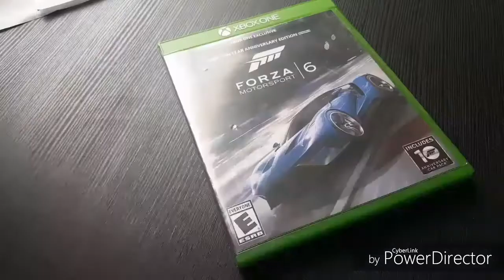Forza Speedpaint: Twilight Sparkle (my first Forza Speedpaint in Forza 7)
Now I know I used my Forza 6 Speedpaint intro. But in my future Forza speedpaint videos, I'll use a different speedpaint intro for Forza 7. I promise

Duration (in real time): 2.5 to 3 hours

FHRC Brony Mashup "This Strange Daylight" (Maroon 5 and MLP Equestria Girls mashup)

1.  Foul language
2.  Spam
3.  Bullying to other individuals
4.  Racism and sexism. (No sex jokes)